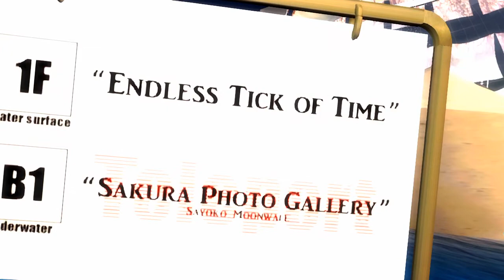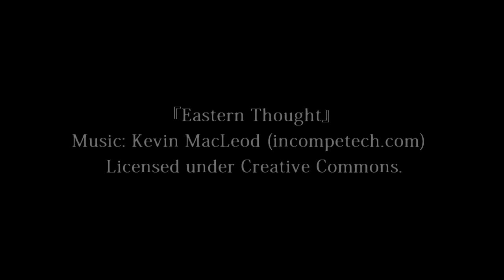SL10B - "Endless Tick of Time"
～ Endless Tick of Time & Sakura Photo Gallery ～
Architecture : yoyo Quartz
Photograph : Sayoko Moonwall
Cloth-sculpture : Okoge Questi
Translation : Clione Clary